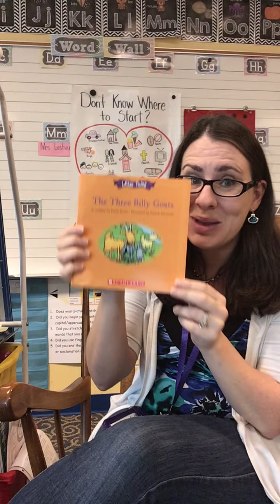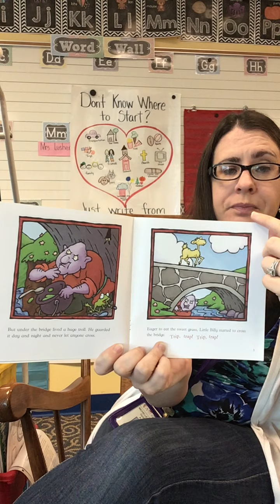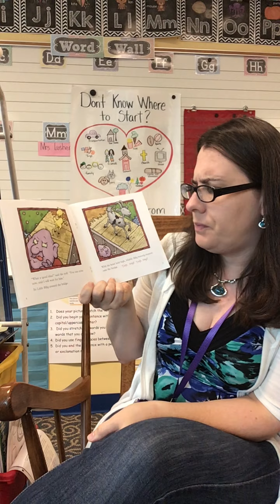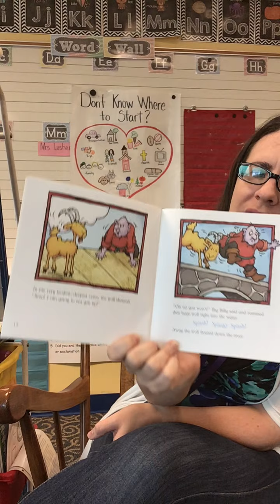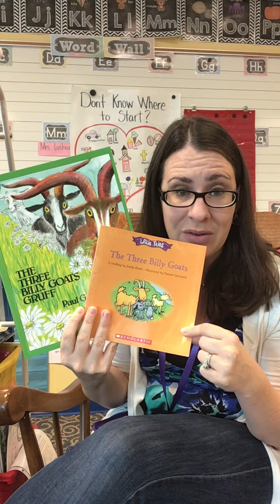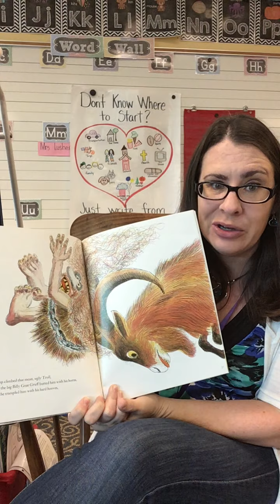The Three Billy Goats